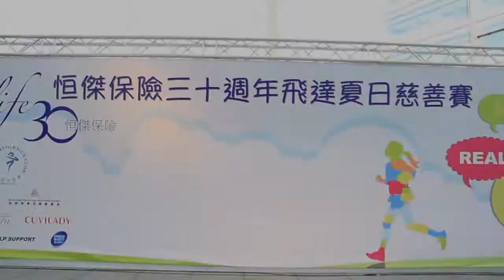Sportsoho x Real Life Insurance x Music For Life Trio